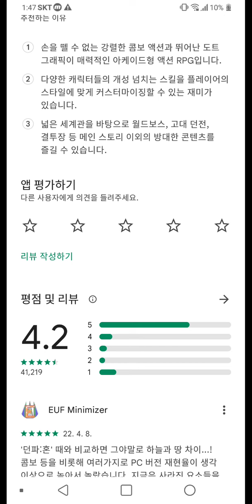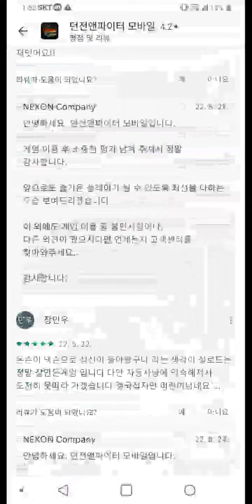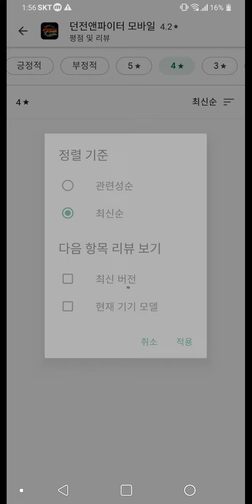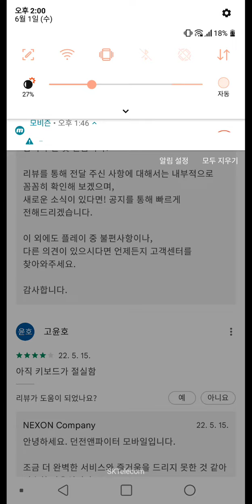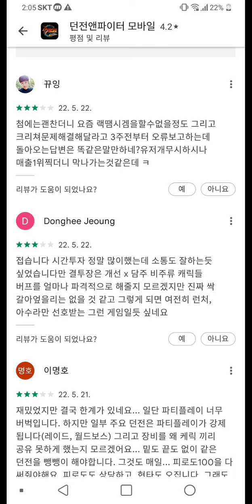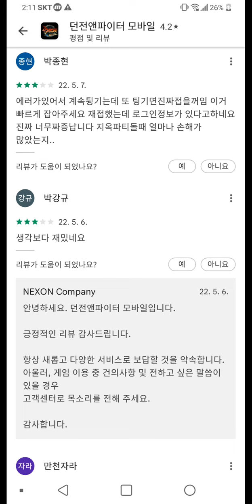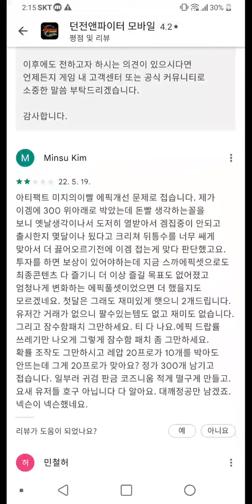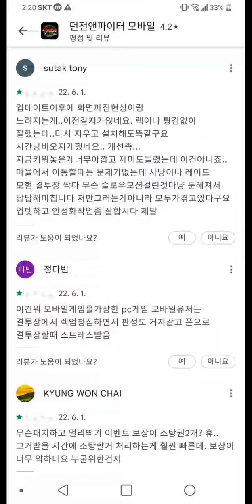던파 민심 2점까지